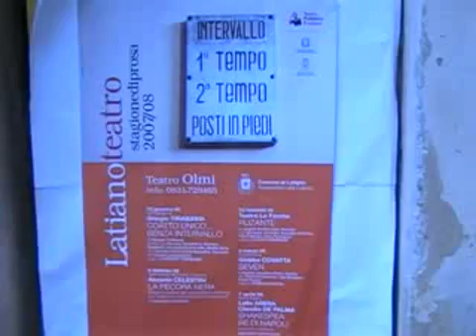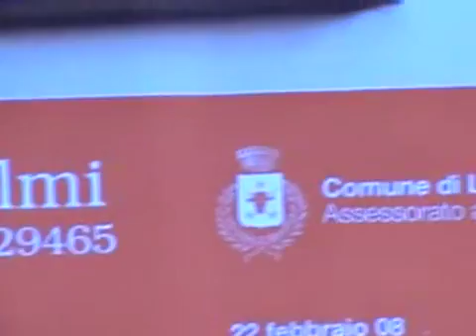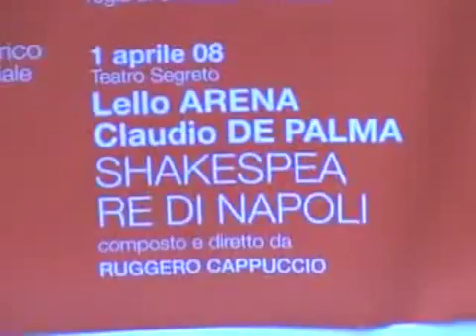2008 01 08 Latiano Conferenza Stampa Presentazione Stagione di Prosa 2008